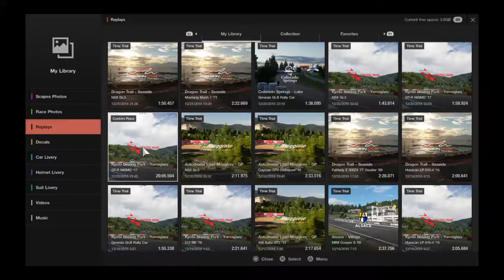Gran Turismo®SPORT 1st custom race. R35N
Won, but this was messy. Respect to the white S2000 lookin thing.